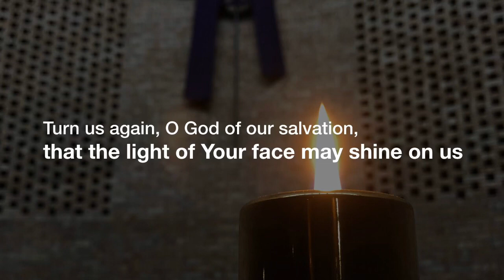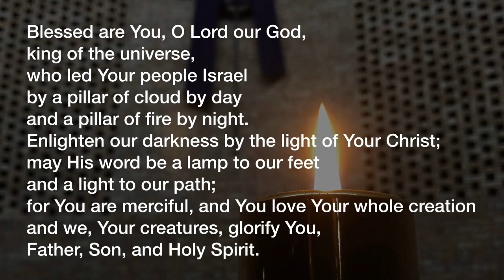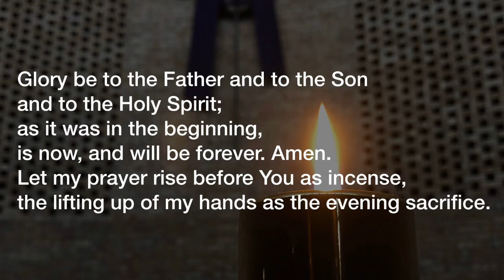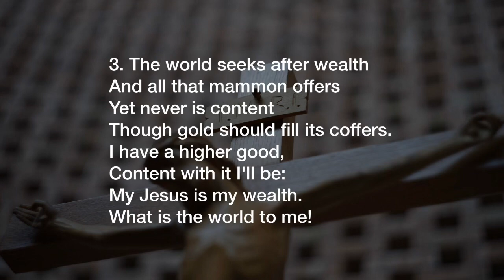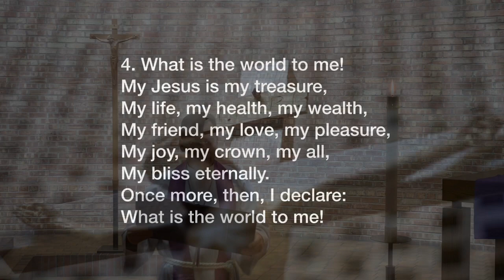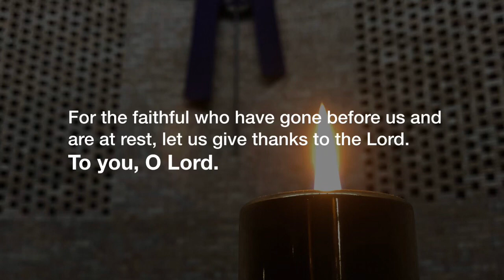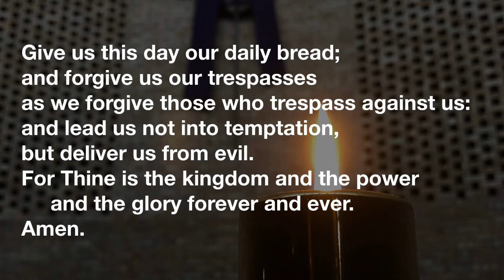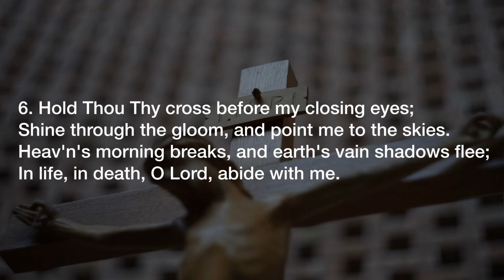Evening Prayer - Worldly Eyes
Evening Prayer, April 1, 2020
05:23      Hymn “What Is the World to Me”
09:04      Reading (Mark 15:1-20)
13:03      Homily “Worldly Eyes”
20:05      Prayers
25:24      Hymn: “Abide with Me”